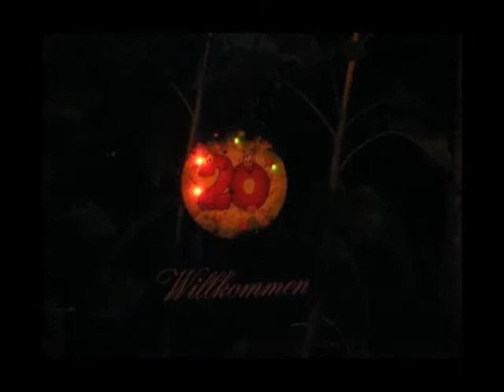20 Jahre Hotel Lydia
Einige Impressionen zu unserer Jubiläumsfeier.